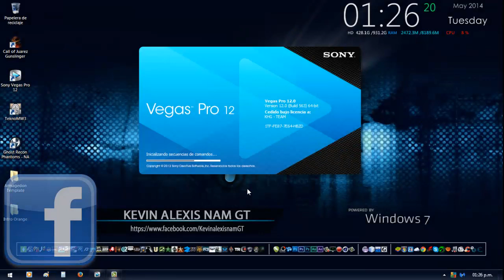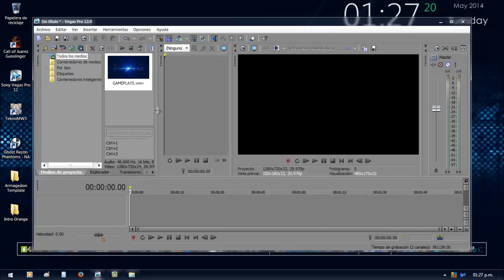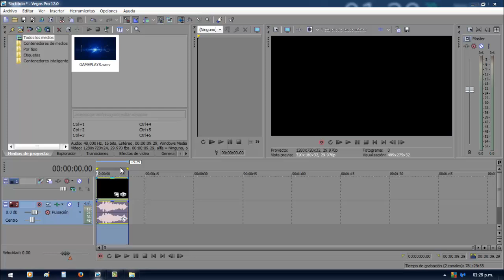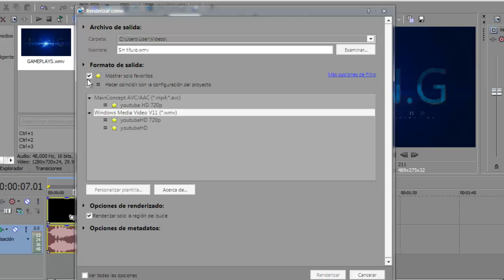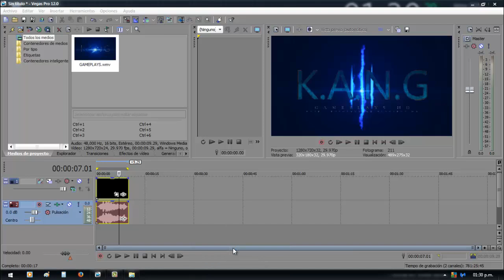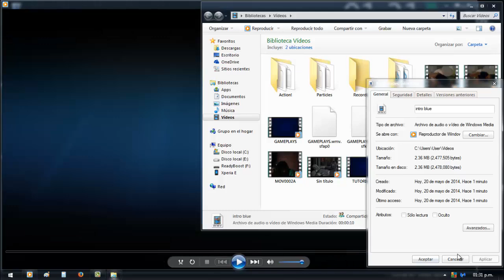Sony Vegas Pro 12: Renderizar Rapido y Que Pesen Menos Los Videos 100% Funcional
MI BLOG

GRUPO DE FACEBOOK DONDE PUEDES COMPARTIR TUS VIDEOS Y MUCHOS MAS

MI PC
AMD FX-6300 SIX CORE 3.5GHZ
8 GB MEMORIA RAM
1 GB TARJETA DE VIDEO ATI RADEON 5450 HD
DISCOS DUROS... 1TB / 160GB
FUENTE DE PODER PIXXO JAGUAR PW 600W
WINDOWS 7 ULTIMATE 64BITS
DESKOP/ESCRITORIO PC
TECLADO Y MOUSE GAMER COOLER MASTER CMSTORM DEVASTATOR
PROGRAMAS CON QUE CAPTURO PARA MIS TUTORIALES Y JUEGOS
CAMTASIA STUIDIO 8 2014
ZD SOFT SCREEN RECORDER V5.2 2014

"como hacer que mi pc sea mas rapida y veloz 2014"
"truco para que mi pc sea rapida y veloz"
"como hacerla pc computadora y laptop al 100% rapida"
"como poner la pc cpu compu y laptop al 1000%"
"como hacer la pc mas rapida sin programas"
"como hacer la compu mas veloz sin programas 2014"
"como hacer la cpu laptop mas rapida 2014"
"pc para gamers"
"pc para video jugadores"
"pc potente para juegos"
"computadora para juegos"
"pc barata video juegos"
"los mejores programas portables pc 2014"
"los mejores programas livianos pc"
"los mejores programas utiles de pc"
"los mejores programas para laptop"
"los mejores programas para windows 7/8"
"los mejores programas para windows 2014"
"los mejores programas top 2014"
"programas portables para pc computadora laptop"
"programacion java 2014"
"programacion c++ 2014"
"programacion Netbeans 2014"
"programacion jGRASP 2014"
"programacion basico"
"programacion avanzado"
"programacion dirigida a objetos"
"programacion code/codigo"
"programacion tutorial"
"lenguaje java"
"lenguaje c++"
"Photoshop Cc"
"Photoshop Cs3"
"Photoshop Cs4"
"Photoshop Cs5"
"Photoshop Cs6"
"Editabled Photoshop"
"Diseño Grafico"
"Animacion Gif"
"Pagina Web"
"Portada Facebook"
"Hacer portada para facebook"
"Hacer wallpaper"
"juegos para pc"
"juegos HD"
"juegos completos full"
"altos requisitos"
"medios requisitos"
"pocos requisitos"
"2013"
"2014"
"renderizar rapido"
"sony vegas pro 10, 11, 12, 13"
"sony vegas pesar menos los videos"
"pesar menos los videos"
"video con menos peso"
"render rapido en sony vegas"